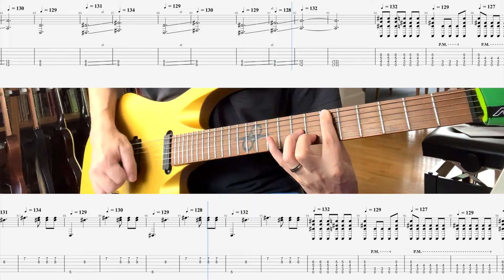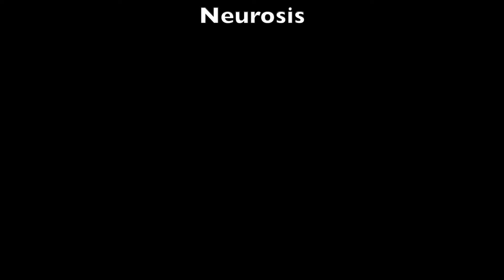Neurosis - The Doorway (Guitar Playthrough with Tabs)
The Doorway from Neurosis album "Times of Grace".

The guitar tab is a mix of Steve Von Till and Scott Kellys guitar parts and I have ignored the fact that Steve probably have a guitar tuned to AADGAD.

In hindsight I should probably notated the intro in 4/4 time but it is just a matter of preference. I found it easier to count/think in 4/4 after some playing and didn't bother to change the time signature. And some of the harmonics is just suggestions - it sound that some are a lot more random than how I have notated it.

"I am very bitter. And I like it!"...

And watch out for The Dooway (a typo at the end of the video)...

Tuning:
Drop the low E-string down to A

Gear:
Solar Guitar AB1.6G – Antique Gold Matte